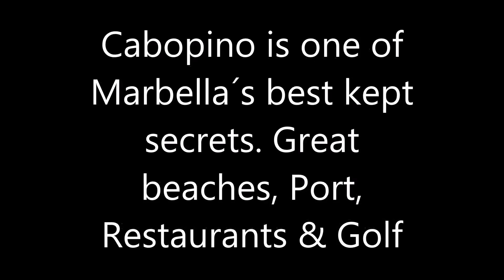Cabopino Marbella - Property Puerto Cabopino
This is a short video aimed to show one of Marbella´s best kept secrets Puerto Cabopino in Marbella or Cabopino Port in English. The video show the main beach the golf & the port itself from an elevated position. The video has been produced by some of the leading Estate Agents in the Cabopino and Marbella area. Innovative Property Sl who also have one of their Estate Agents packed with good properties and lots of keys at the entrance to the port.
Search our database for hundreds of properties for sale in Cabopino Marbella
See us on google maps Estate Agents in Cabpino Marbella